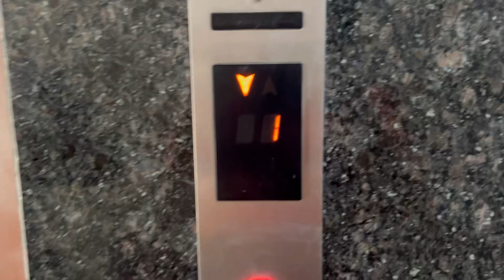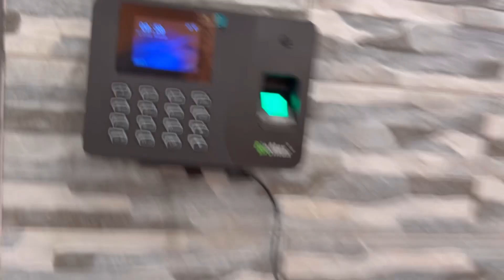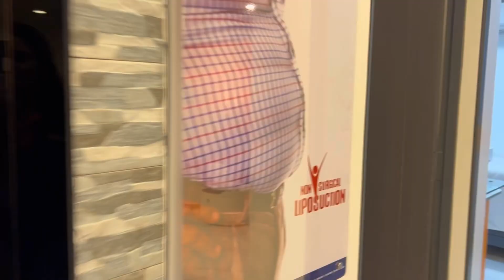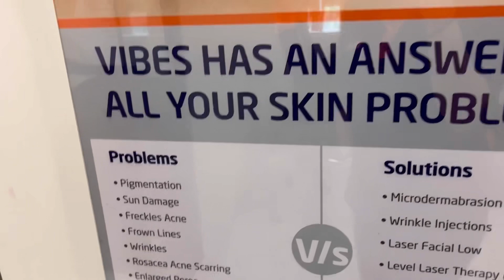My Daily Routine While Going on Job || Sometimes it becomes very hectic 🎃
Hello friends !! Hope you liked my video 😊
video is all about - My Daily Routine While Going on Job || Sometimes it becomes very hectic 🎃
                                                                                                      Instagram I’d - _priyanka__shekhawat_
For freelancing - eva_gloom

Musician: Jeff Kaale

Copyright :-
Everything you see on this channel was created by me (Priyanka Shekhawat).